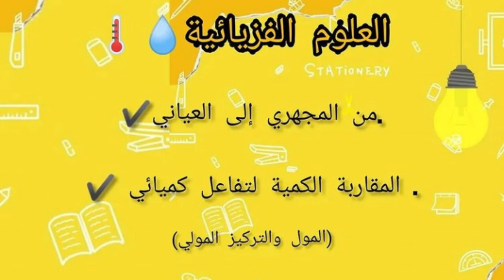مهم للسنة 2 ثانوي : دروس السنة 1 ثانوي التي يجب مراجعتها + افضل قنوات الاساتدة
هذه الخطوات متكلفكم ولا شيء وبتشجعني كتير ابوني_عندك_يلحقك_جديد🆕❤💓😍